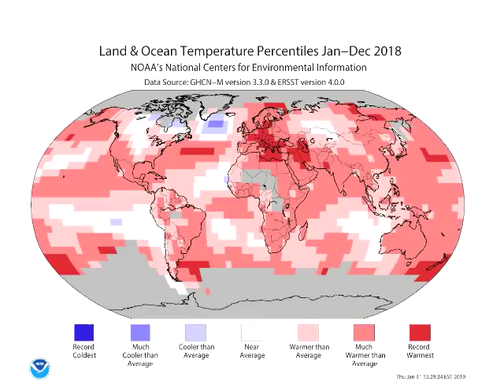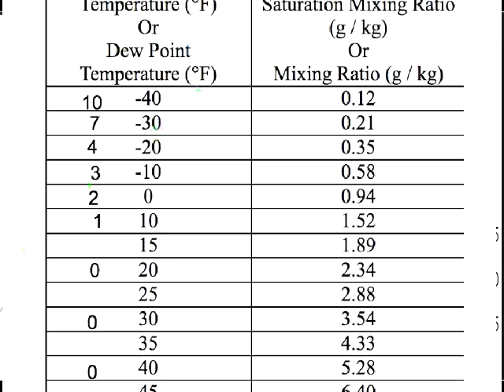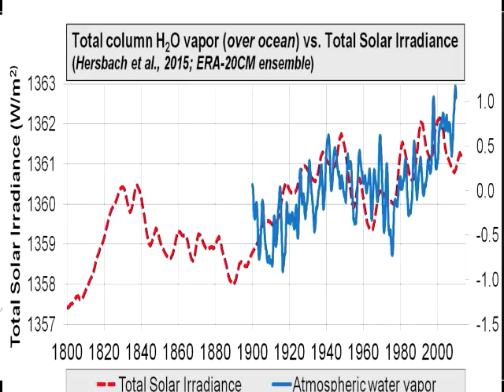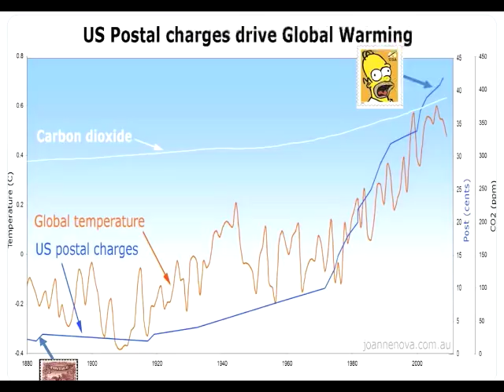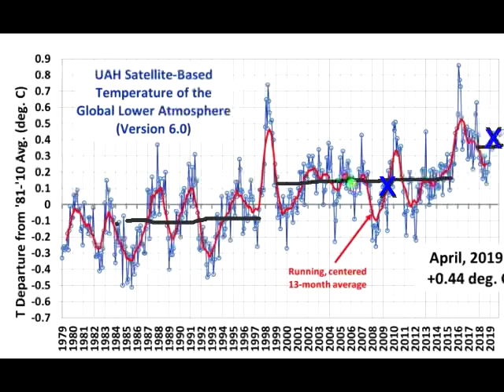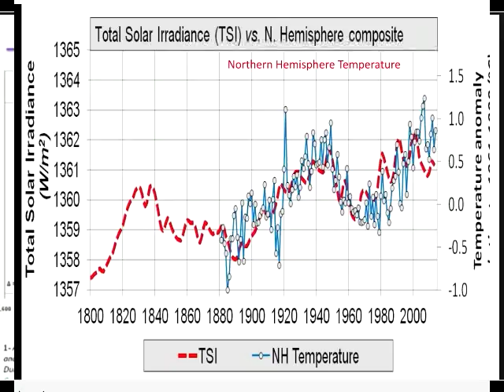Weather or Not Looks at whether or not its as warm as Some methods show, and the pro's and cons of t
2018 warmest year on record, but how warm was it and why.  There are natural explanations